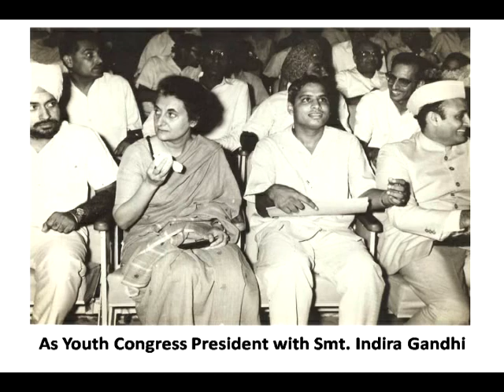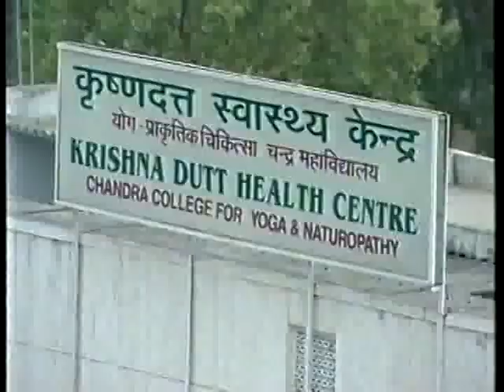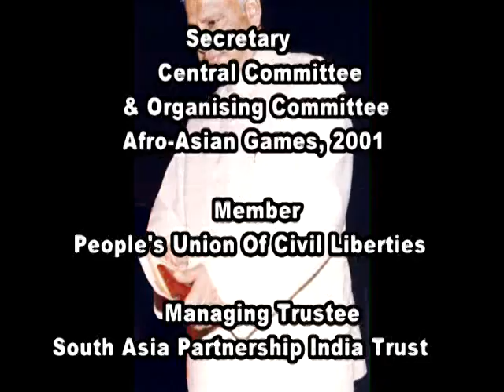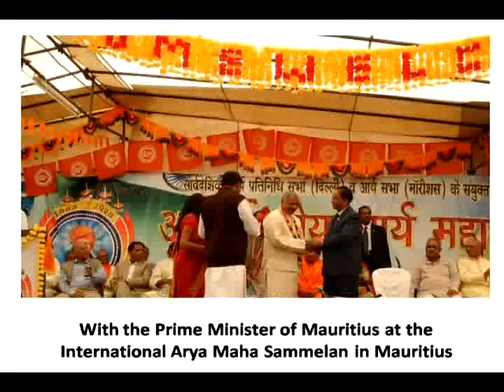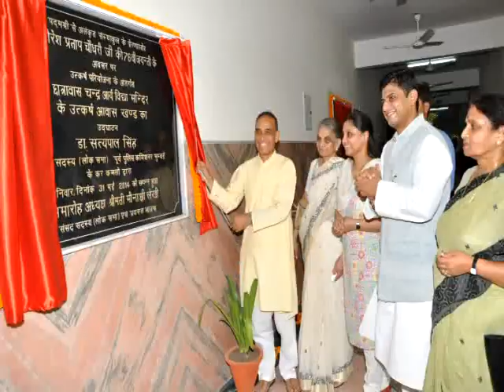Shri Viresh Pratap Chaudhry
A Documentary by team Multichannel